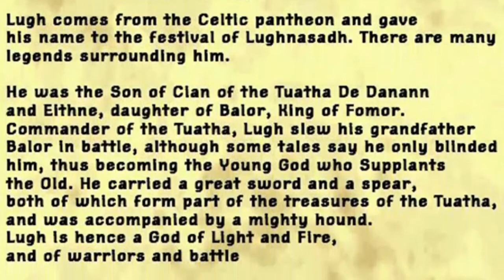Celtic Mythology 7: The Life of Cuchulainn: Epic Hero of Ireland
With his divine connections, supernatural powers and a short but brilliant life, Cuchulainn was the epic hero par excellence. His mother, Dechtire, was the daughter of the druid Cathbad. His father's identity, however, was a mystery, although in one story he was the god Lugh.

Lugh is said to have made Dechtire pregnant in a dream while she was staying with King Conchobar and his hunting party. Her child was named Setanta, but became known as Cuchulainn, Hound of Culann, at a young age, after he had killed the fierce watchdog of Culann the Smith and had taken its place until Culann had reared a new one.

This is an ongoing project researching rare and uncommon myths, studying ancient cultures and their belief systems.